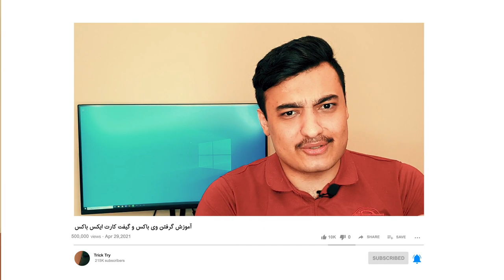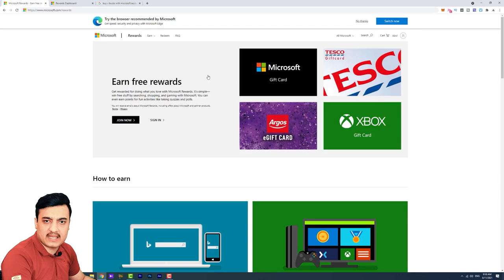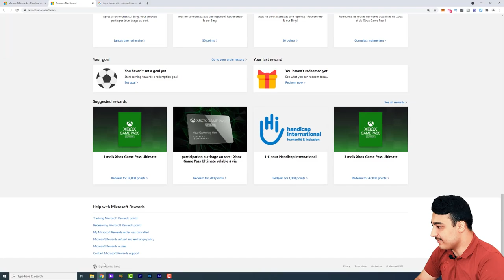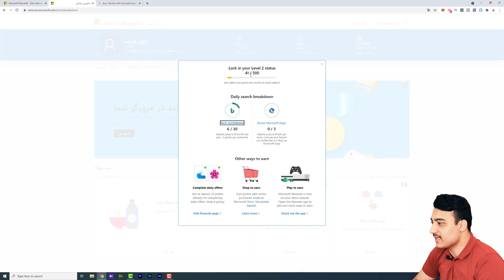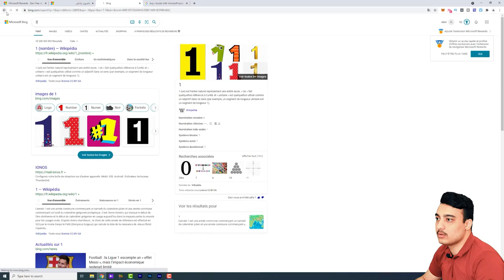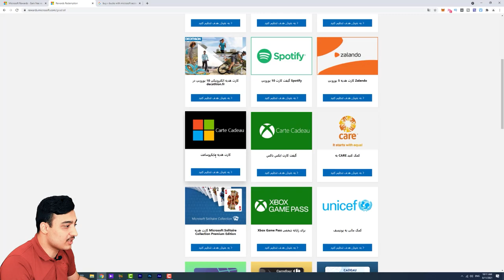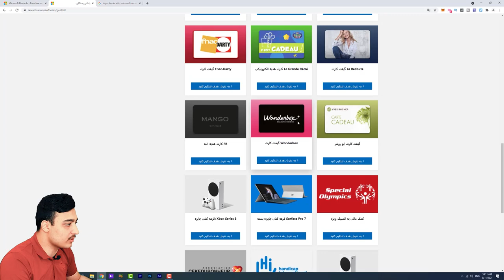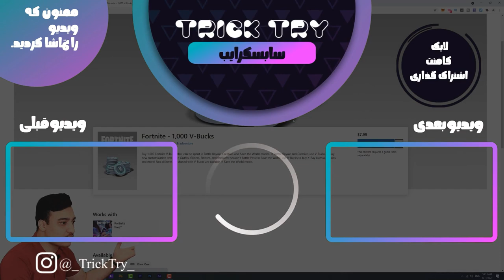آموزش گرفتن نامحدود گیفت کارت و ویباکس رایگان فورتنایت روش جدید***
آموزش گرفتن ویباکس فورتنایت با روشی جدید از طریق سرچ در موتور جست و جو بینگ bing.com در این آموزش همچنین روش گرفتن گیفت کارت ایکس باکس مایکروسافت و گرفتن اشتراک ایکس باکس گیم پس آلتیمیت هم به صورت کاملا رایگان داده شده است. علاوه بر ای در یک ویدیو جداگانه روش کسب درآمد و فروش گیفت کارت ها منتشر خواهد شد که بتوانید از گیفت کارت های مختلف مثل گوگل پلی پلی استیشن 4 xbox و... کسب درآمد دلاری و یورو در خانه و منزل خودتان با کامپیوتر یا موبایل گوشی خود بکنید.
کشف موتورجستوجو ویباکس ساز  V-Bucks fortnite رایگان | آموزش گرفتن گیفت ایکس باکس مایکروسافت رایگان
آموزش گرفتن نامحدود وی باکس فورتنایت رایگان | how to get free v bucks fortnite در این روش ویباکس رایگان فورتنایت دریافت می کنید روز بدست آوردن وی باکس v bucks بازی فورتنایت روش گرفتن ویباکس رایگان فورتنایت دریافت ویباکس فورتنایت | آموزش گرفتن گیفت ویباکس فورتنایت
چطور ویباکس فورتنایت رایگان بگیریم

*** توجه تنها تفاوتی که بین موبایل و کامپیوتر برای انجام این تکنیک می باشد استفاده از مرورگر edge می باشد که می توانید استفاده هم نکنید پس با خیال راحت با گوشی کسب درآمد کنید. موفق باشید ***

تایم لاین آموزش گرفتن گیفت کارت ایکس باکس مایکروسافت اسپاتیفای و ویباکس فورتنایت

00:00 مقدمه و توضیحات ضروری**
01:41 نکته طلایی برای شروع کار که دچار مشکل نشوید.
03:06 ترفند چند برابر ** کردن بازده کار
04:19 برخی از روش های کسب امتیاز
05:41 کسب درآمد از طریق سرچ در موتور جست و جو بینگ
07:41 روش گرفتن گیفت کارت ایکس باکس گیم پس آلتیمیت اسپاتیفای مایکروسافت
08:36 روش گرفتن ویباکس راحت فورتنایت

دریافت ویباکس رایگان فورتنایت
چگونه ویباکس فورتنایت بگیریم